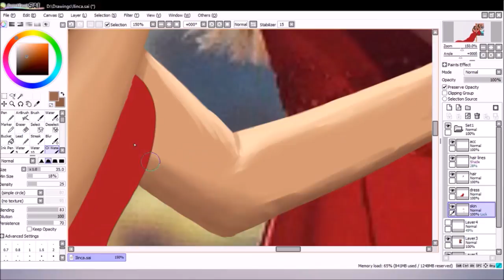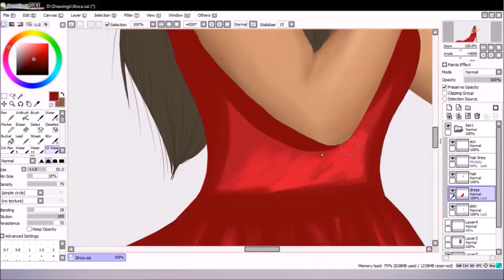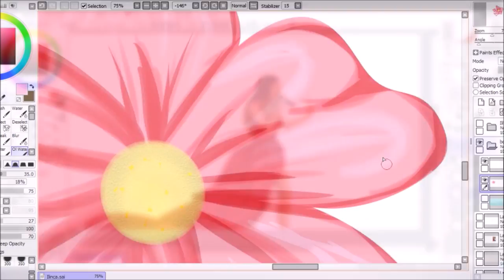Ilinca The Artist - Speedpaint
Howdy!
Today is the day we see the speedpaint of Ilivanily! :p
She's super cute!
I'm a huge fan of her and I got the chance to meet her!
I hope you enjoy the video! See ya next week!